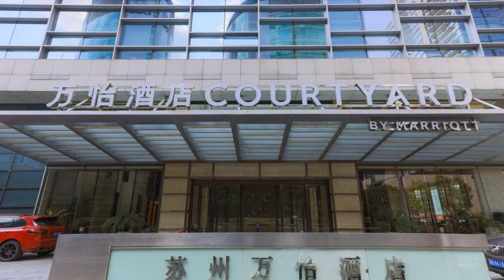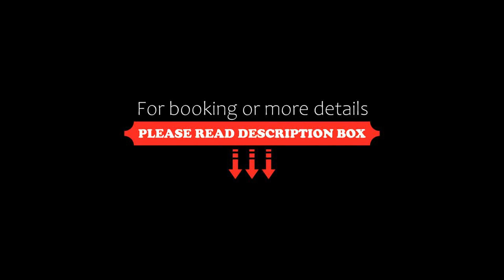Courtyard by Marriott Suzhou, Suzhou, China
About Property:
Inter-connected with Xinghai Square Subway Station (line 1), Courtyard by Marriott Suzhou is located in Suzhou Industrial Park, just about a 5-minute walk from Suzhou Center and Jinji Lake. The hotel offers a fitness centre, an indoor pool, complimentary parking and WiFi.
Courtyard by Marriott Suzhou is 6 km from Suzhou Industrial Park Railway Station and 40 km from Sunan Shuofang International Airport. Shanghai Hongqiao International Airport is 76 km away while Sha...
Property Type: Hotel
Address: No 188 Xinghai Street, Suzhou Industrial Park, Wu Zhong District, 215021 Suzhou, China
Searching For
1. Courtyard by Marriott Suzhou - Suzhou - China
2. Courtyard by Marriott Suzhou - Suzhou - China Address
3. Courtyard by Marriott Suzhou - Suzhou - China Rooms
4. Courtyard by Marriott Suzhou - Suzhou - China Amenities
5. Courtyard by Marriott Suzhou - Suzhou - China Offers and Deals
Audio Credit:
Track Title: Blank Slate
Artist: VYEN